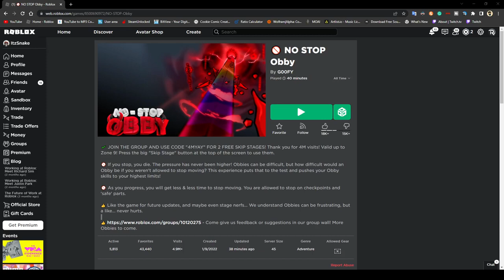teaser for new vid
CHECK OUT: "i spent over 30 minutes trying to beat vigilante..."
What's up guys? ItzSnake here with another video.
Today we're playing !